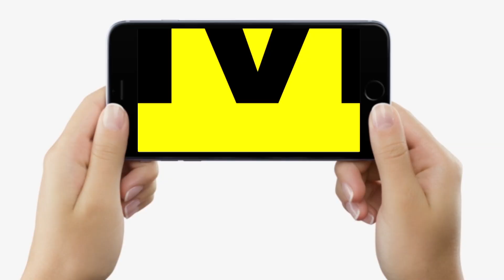Tejashwi Yadav Gandhi Maidan में बोले- मेरी बहनों सुन लो, गड़बड़ करे तो सबक सिखा देना, छोड़ना नहीं..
Tejashwi Yadav Gandhi Maidan में बोले- मेरी बहनों सुन लो, गड़बड़ करे तो सबक सिखा देना, छोड़ना नहीं... | Bihar News | LiveCities